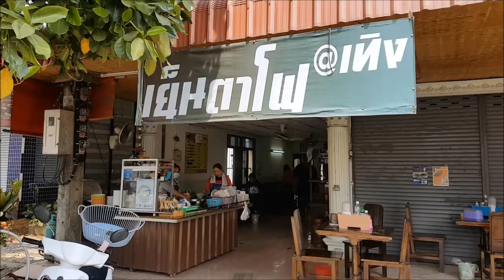แนะนำคนชอบเส้นที่นี่สุดติ่งความอร่อยต้องร้าน "เย็นตาโฟ@เทิง" อย่าลืมสั่ง"เย็นตาโฟต้มยำ"เส้นอื่นๆก็มี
ขอแนะนำคนชอบเส้นที่นี่สุดติ่งของความอร่อยต้องร้าน "เย็นตาโฟ@เทิง" อย่าลืมสั่งเมนูนี้ "เย็นตาโฟต้มยำ" เส้นอื่นๆ ก็มีให้เลือกนะเจ้า ร้านนี้อยู่ติดกับโรงเรียนเวียงเทิง (เทิงทำนุประชา) ถ้าท่านมาจากทางพะเยาขับตรงไปเลยแยกเทิงไปหน่อย มาจากทางแยกต้าถึงแยกเทิงให้เลี้ยวขวามาจากทางเชียงเคี่ยนจะเจอโรงเรียนก่อนถึงร้านมาเส้นทางนี้หากมาถึงแยกเทิงแล้วไม่เจอร้านก็เลยร้านมาแล้วนะจ๊ะ ผู้เขียนเองพาคนชอบเส้นมากินเส้นที่นี่ก็หลายรอบ ญาติมาพาญาติที่มาแอ่วเมืองเหนือไปกินชิมอร่อยที่นี่ทุกครั้ง รับรองความอร่อยมาช้าหมดอดนะจ๊ะ (ผู้เขียนโดนมาแล้ว)

อ. 17:03:2564; 12:16:52 น.